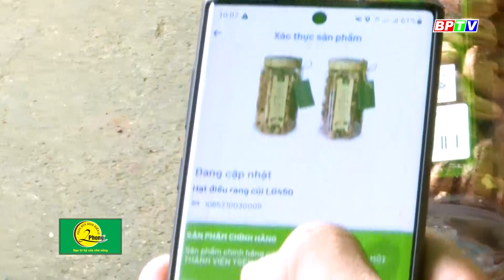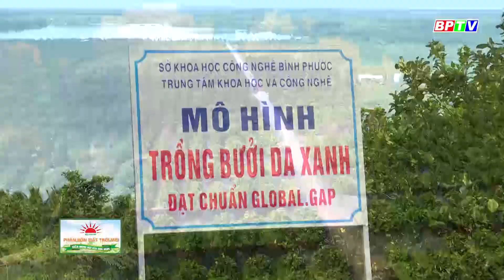Kinh tế nông nghiệp 19-9-2022: Đưa trái cây Bình Phước ra "biển lớn"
Quý vị đang xem chương trình Bản tin Kinh tế nông nghiệp số 73 được phát sóng trên kênh BPTV1 và các hạ tầng số của Đài Phát thanh - Truyền hình và Báo Bình Phước.

Các chương trình nổi bật:
Cập nhật thêm nhiều thông tin tại:
💎 Fanpage: